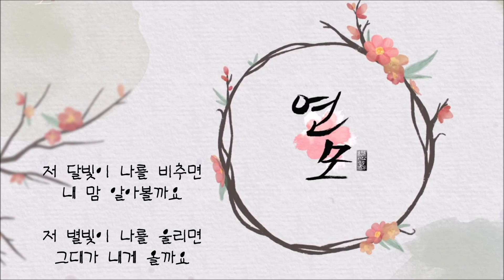백지영 (Baek Z Young) - IF I [연모 OST]